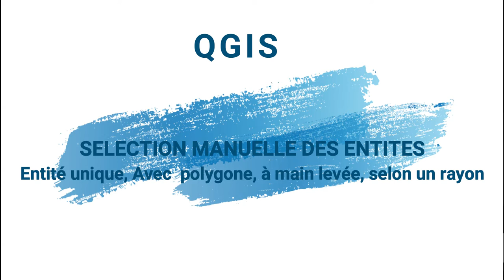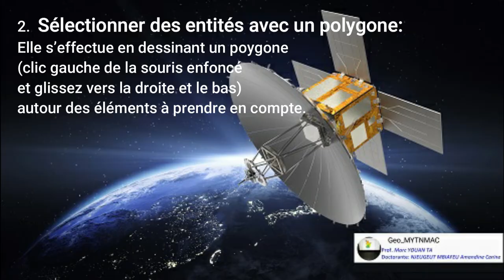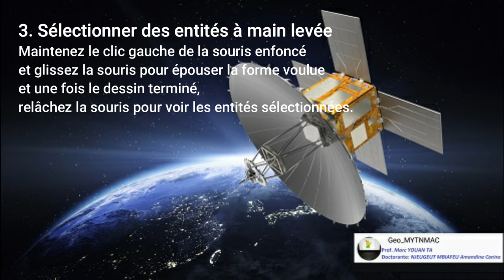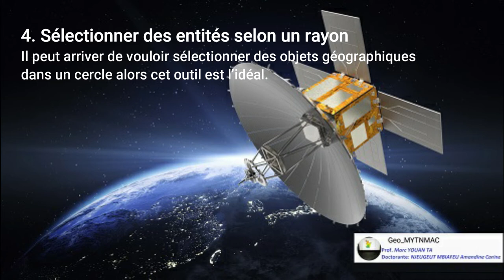[Geo_MYTNMAC] QGIS 36 – Sélection manuelle des géométries des entités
Cette vidéo présente la procédure de sélection manuelle des géométries des entités d'une couche, via les outils de sélection manuelle, dans QGIS 3.10.6. L’environnement utilisé est Windows 10.